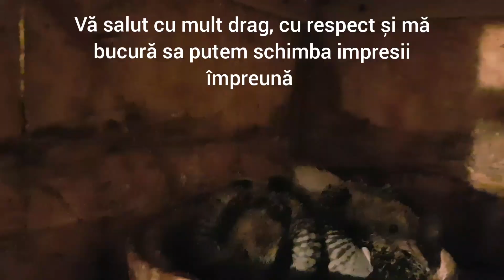OUR LOFT TODAY. BIG THANK YOU TO ,,YOU KNOW WHO" !!! CRESCATORIA NOASTRA AZI !!!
Ceva nou,inedit pe avansul meu de youtube  !!!
Vizionare plăcută  !!